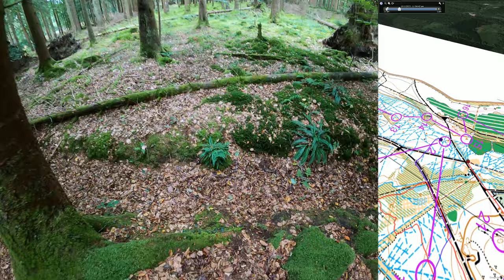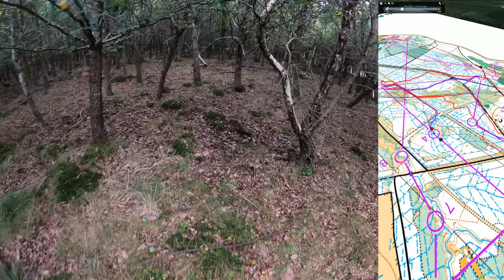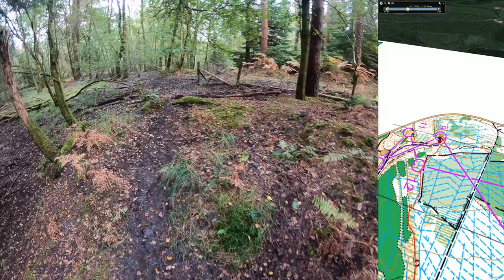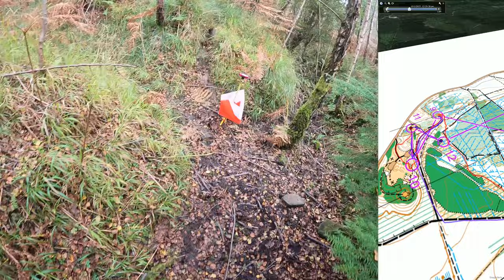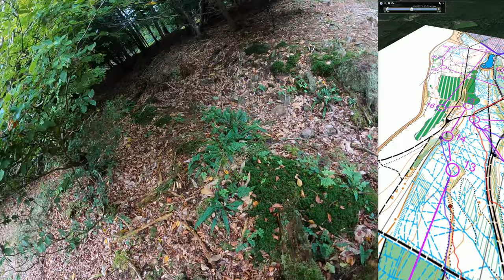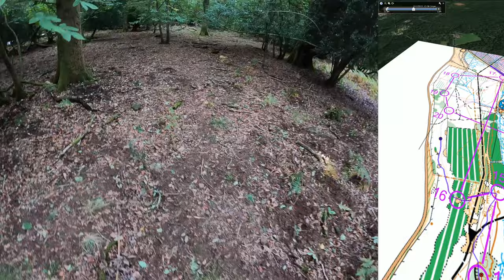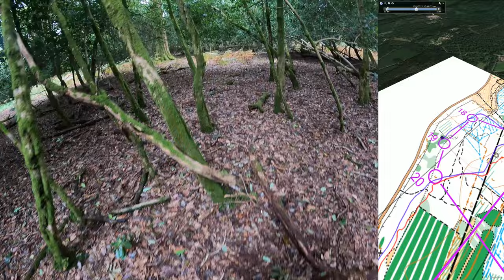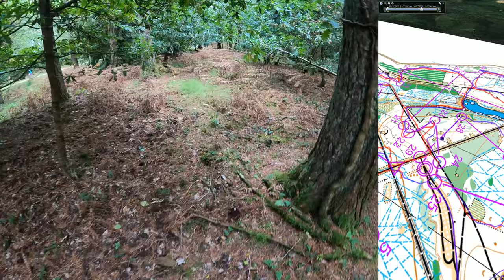Caddiehoe Chase 2023 Rob